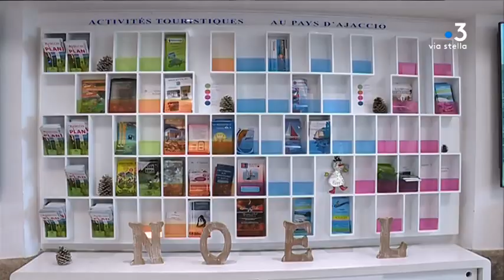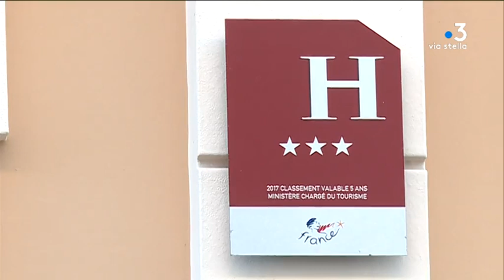Tourisme : la Corse attire de plus en plus en hiver.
Intervenants - Natalie Cau, Directrice de l'office du tourisme du pays ajaccien ; Philippe Vincetti, Hôtelier
Equipe - Lionel Luciani ; Valentin Le Roux ; Frédéric Guichard.